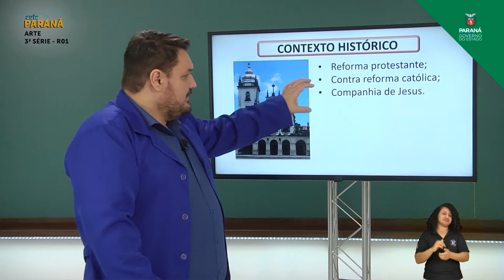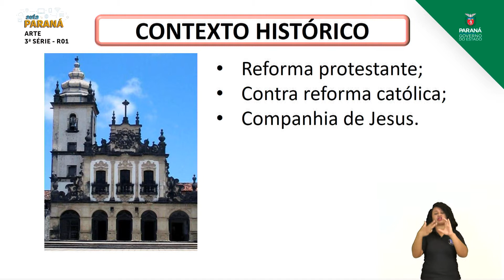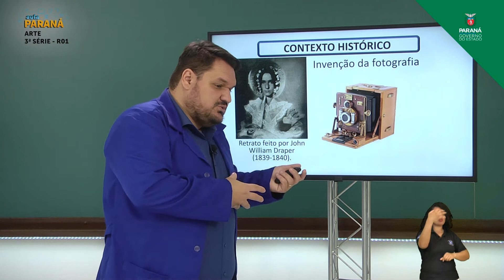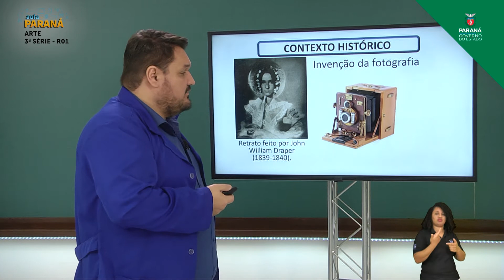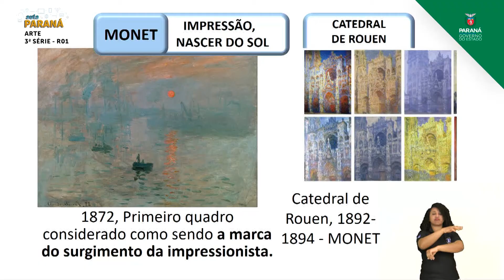2021 | Resumo da Aula | 3ª Série | Arte | Aula R1 - Retomada - Barroco Brasileiro, Impressionismo...